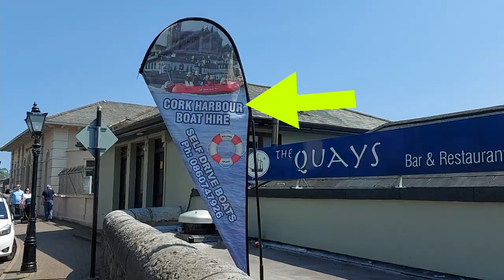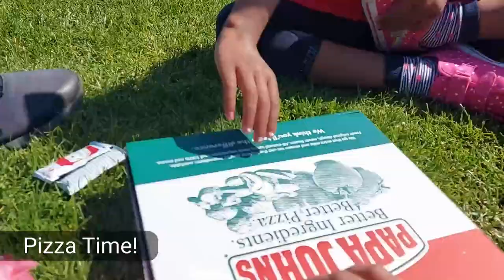Self Drive Boat Rental in Cork, Ireland Harbour | Summer Travel Vlog | Titanic Experience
Enjoy this Summer Travel Vlog, where were drove to the nearby Town of Cobh in Ireland.
We booked a self drive Boat Tour which was loads of fun!
We spent the day near the local park and had pizza for Lunch/Dinner :)

Do not use ANY parts of our videos without prior permission!